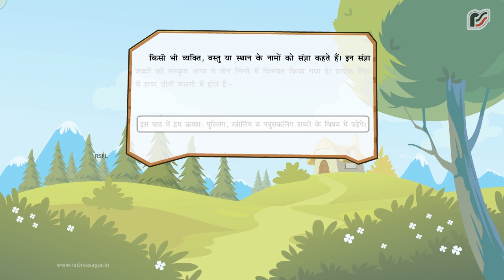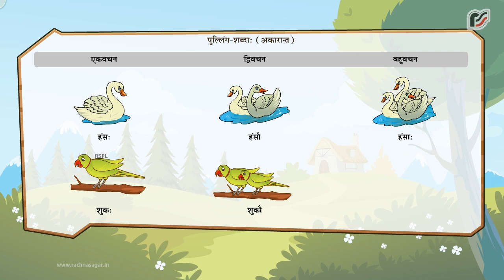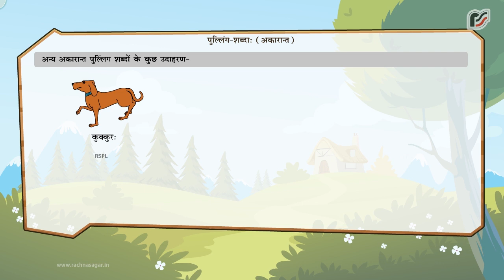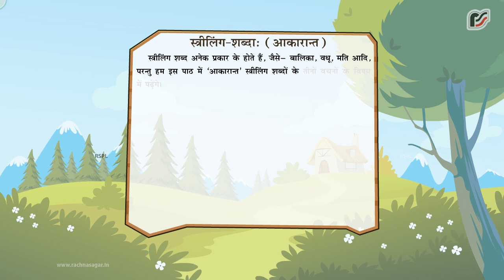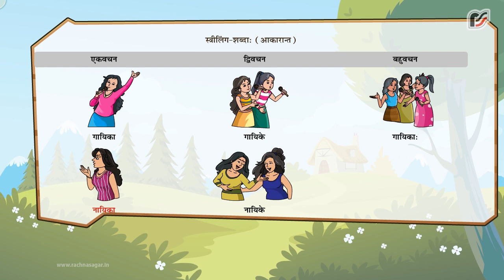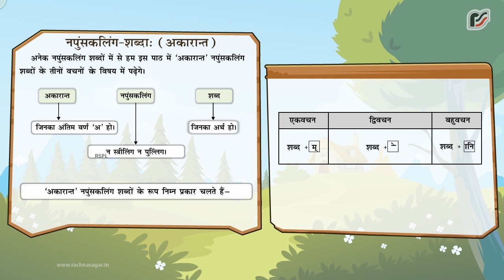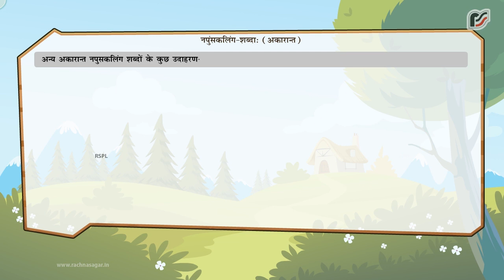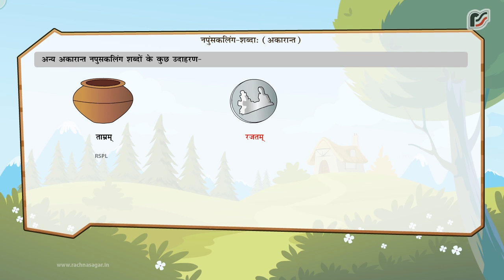शब्द-परिचय: (संज्ञा) (संस्कृत),